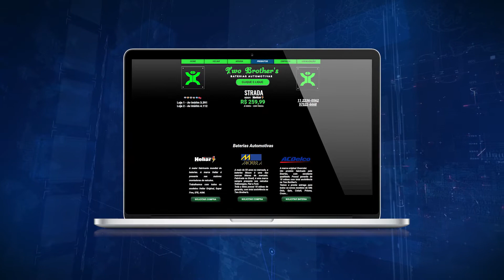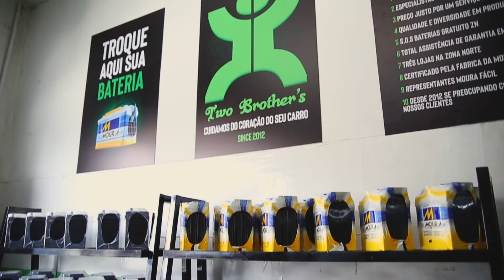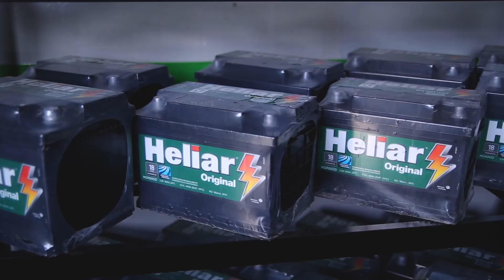TWO BROTHERS, SÃO PAULO, EMPRESÁRIOS DE SUCESSO